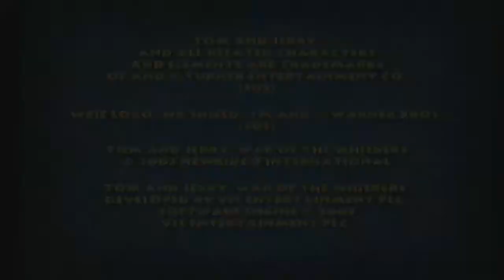Tom and Jerry War of the Whiskers Gameplay HD - Robot Cat vs Tom, Tom and Tom - Funny Cartoon Game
Enjoy another Tom and Jerry in War of the Whiskers gameplay played on Xbox.